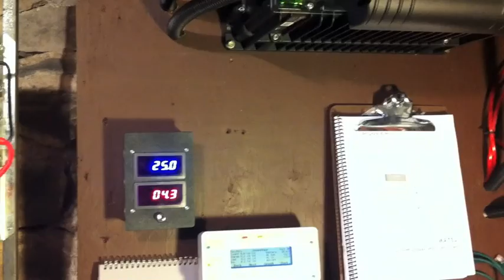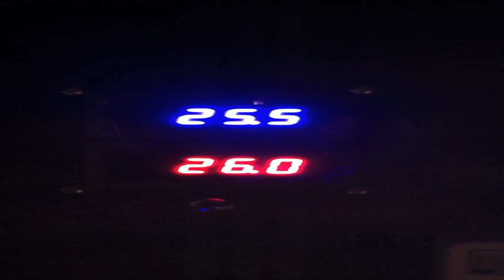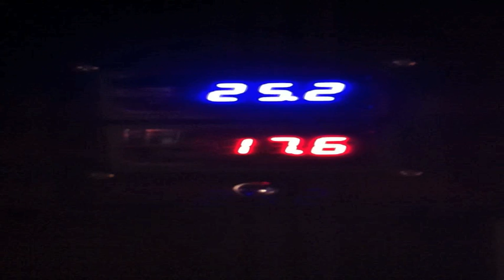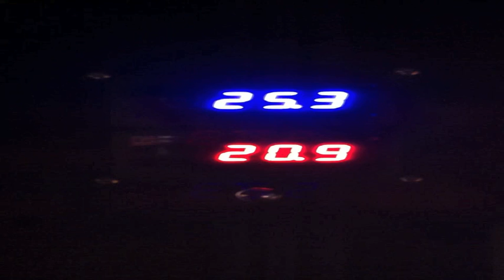Le roi du buton est de retour !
Voici notre éolienne de 2kWh Missouri Wind and Solar Super Dual. Elle est installée sur une tour à levier de 20m (65 pieds), haubanée à 6, 12 et 18m (20, 40 et 60 pieds). La tour est en tuyaux d'acier de 10cm (4 pouces cédule 10), établie et ancrée sur 5 bases de béton armé de 3m carrés (9 pieds carrés) sur 1,2m (4 pieds) de profondeur. Les haubans sont de 6,8mm et de 7,8mm (3/16 et 5/16 de pouces). Le surplus net d'électricité produite est mis sur le réseau, et crédité à l'encontre de la consommation, sur une base de 24 mois (Client auto-producteur). La banque de batteries est de 24V, et l'onduleur de marque Outback Power GVFX3524, doté d'une capacité de communication des données sur internet en temps réel.